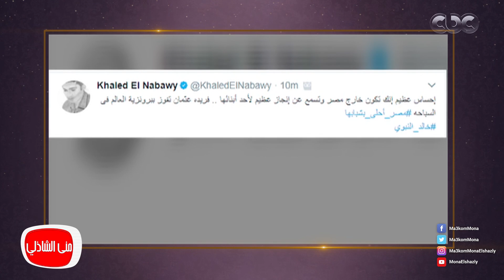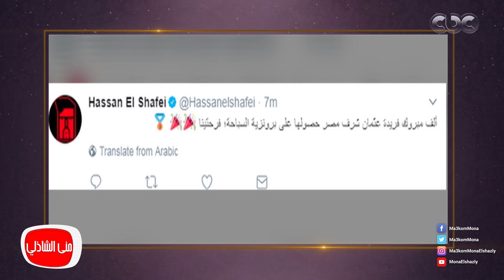معكم منى الشاذلى - شاهد تهنئه المشاهير ولاعبي كره القدم منهم محمد صلاح للبطله فريده عثمان علي تويتر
تابعوا برنامج معكم_مني_الشاذلي على
من حلقة اليوم الجمعة 4 اغسطس 2017 من برنامج معكم منى_الشاذلى ولقاء مع بطلة السباحه فريده_عثمان الحاصلة على الميدالية البرونزيه فى بطولة العالم للالعاب المائية فى المجر وتفاصيل عن بطولاتها السابقه وكيف تلقت ردود افعال المصريين بعد الفوز.